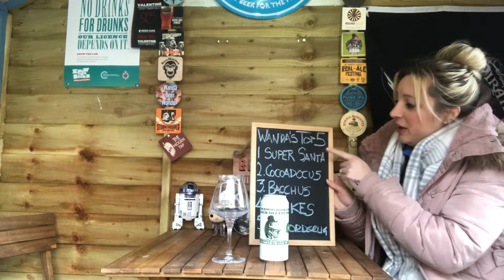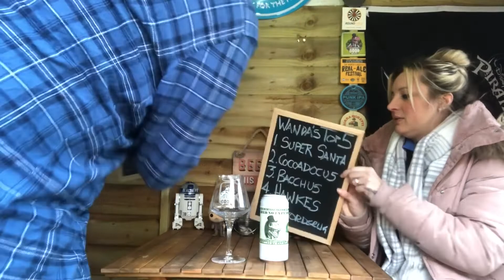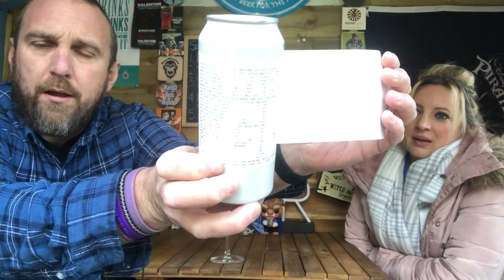Staggeringly Good | Spared No Expense | DIPA | 8.1%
Welcome back to Wanda Beer Wonder

Yet another trip to our local brewery produces a brand new beer.

This one is SPARED NO EXPENSE. A DIPA brewed to thank the people involved in a crowdfund for the brewery.

Wanda has been on a role lately with liking some beers. This one could test her new found taste buds to the limit.

It’s bold. It’s brash. It’s in your face.

But most importantly. Is it any good?

Cheers